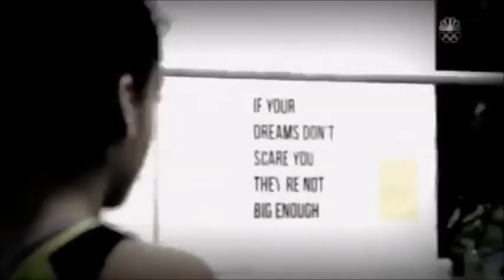Listen to this again and again|Motivational speech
Best Short  Motivational speech| Listen it again and again